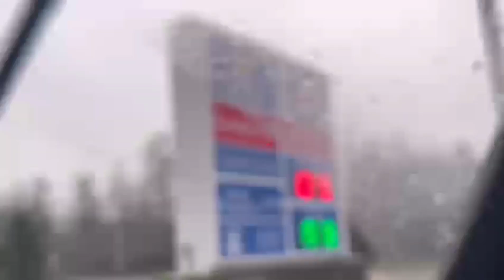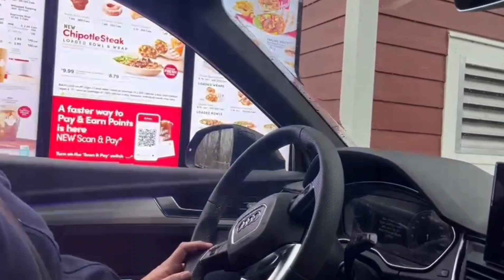Shopping Day💕 trying out new food 😍